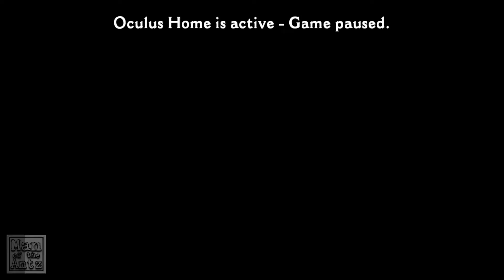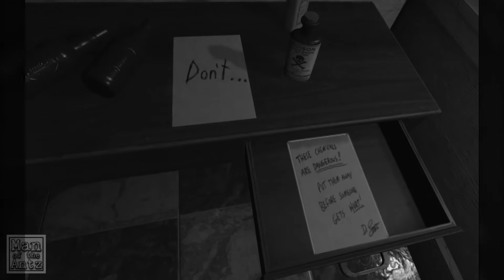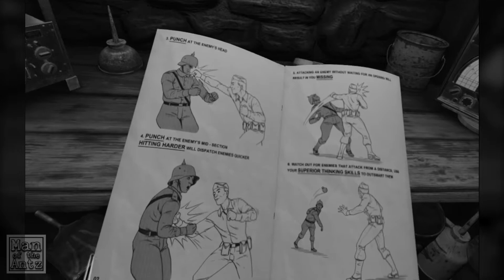Fighting off teddy bears and the undead in... | Wilson's Heart on Oculus Rift & Touch - Part 4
Diving deeper into the secrets of Wilson's Heart, today we fight off vicious teddy bears and battle with the undead.

00:05 Skip intro
02:13 What've we got here? Dead.
08:19 Don't look up...
16:00 Brushing up on hand to hand combat

If you think you might enjoy Wilson's Heart, you can find it